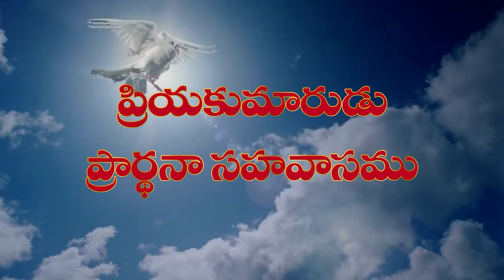V DAVEEDU GARU 20 09 24